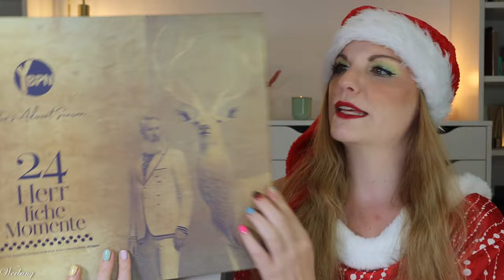YBPN Adventskalender 2024 Unboxing für den Mann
hier siehst du den Inhalt von dem YBPN Mann Adventskalendern 2024.
Für 59,95 € erhalten wir einfach mal andere Beauty Produkte, als die klassischen. Das nenne ich mal kreativ!

00:00 Ho Ho Ho ihr Lieben!
01:14 Box 1
01:45 Box 2
02:27 Box 3
03:06 Box 4
03:39 Box 5
04:12 Box 6
05:11 Box 7
06:15 Box 8
07:08 Box 9
07:34 Box 10
08:00 Box 11
08:31 Box 12
08:58 Box 13
09:33 Box 14
09:57 Box 15
10:30 Box 16
10:55 Box 17
11:32 Box 18
12:10 Box 19
12:38 Box 20
13:13 Box 21
14:16 Box 22
14:50 Box 23
15:33 Box 24
16:28 Mein Fazit

Liebe Grüße
Claudi